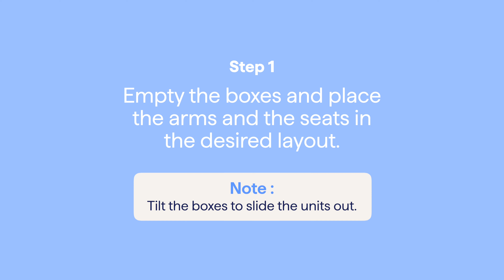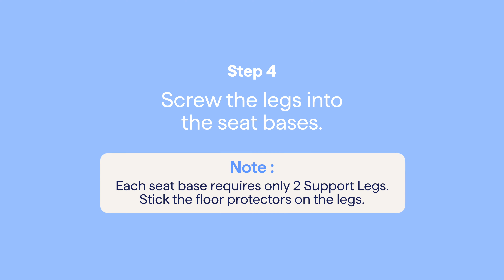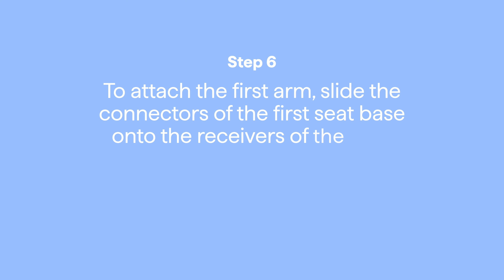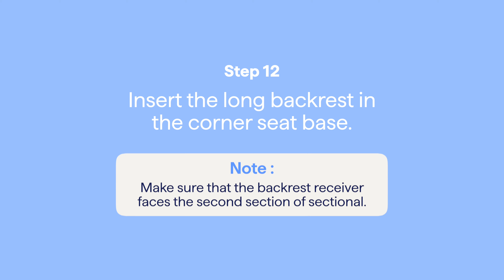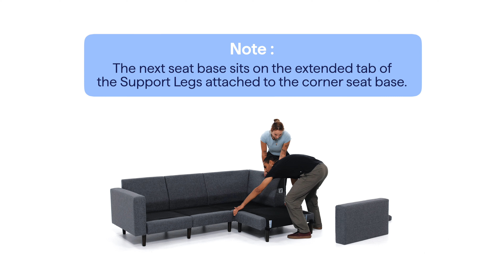(EN) Altus Sectional - Assembly Guide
The official assembly guide for the Altus sectional sofa.